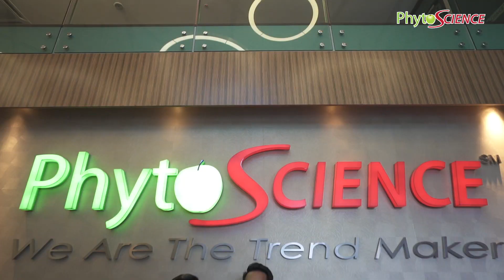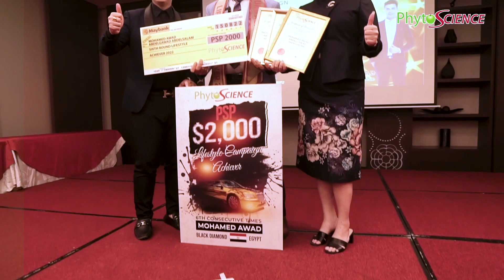Phyto Science We Are the Trendmaker